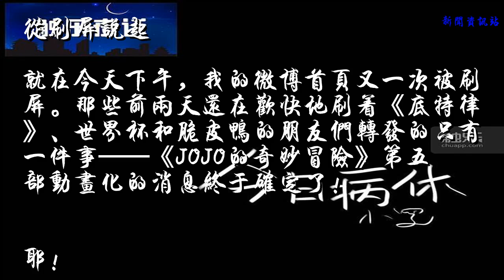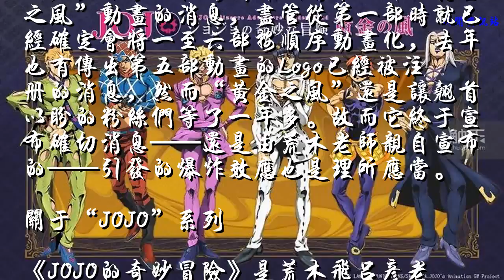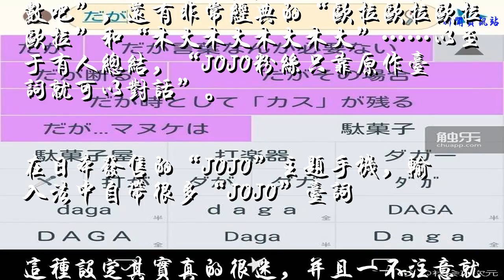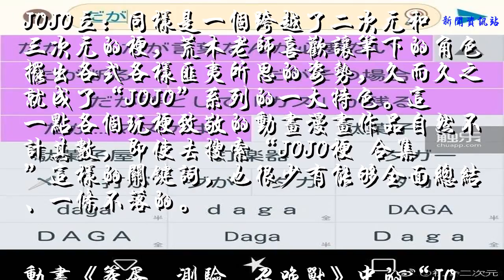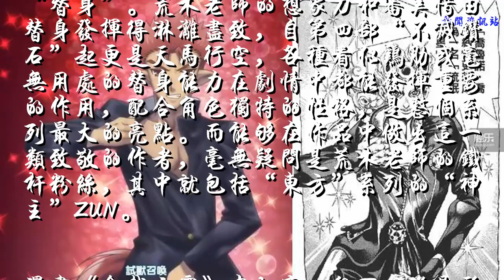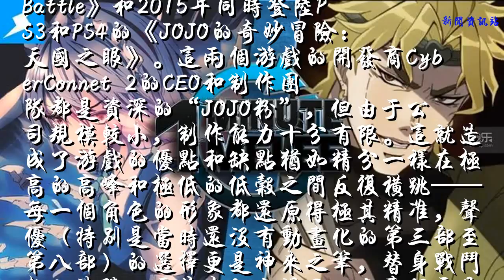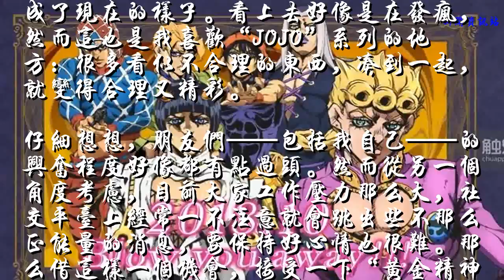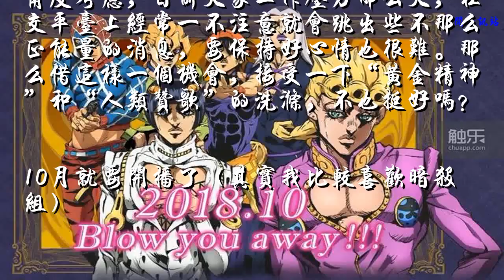触乐夜话：木大木大木大木大！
触乐夜话，每天胡侃和游戏有关的屁事、鬼事、新鲜事。

小罗今日病休
从刷屏说起
就在今天下午，我的微博首页又一次被刷屏。那些前两天还在欢快地刷着《底特律》、世界杯和脆皮鸭的朋友们转发的只有一件事——《JOJO的奇妙冒险》第五部动画化的消息终于确定了！

耶！
大家如此兴奋也不是没有理由的：从2012年开始，“JOJO”系列动画已经播出了三部：原作第一部“幻影之血”和第二部“战斗潮流”在改编动画时被并作一部，共26集；原作第三部“星尘斗士”和第四部“不灭钻石”则单独成系，分别为48集和39集。由神风动画和david production合作制作的动画质量很高，无论是原作老粉丝还是动画入坑的新粉丝都给予很高的评价。
然而自从2016年末“不灭钻石”完结之后，很长一段时间都没有第五部“黄金之风”动画的消息，尽管从第一部时就已经确定会将一至六部按顺序动画化，去年也有传出第五部动画的Logo已经被注册的消息，然而“黄金之风”还是让翘首以盼的粉丝们等了一年多。故而它终于宣布确切消息——还是由荒木老师亲自宣布的——引发的爆炸效应也是理所应当。
关于“JOJO”系列
《JOJO的奇妙冒险》是荒木飞吕彦老师自1987年开始在《周刊少年Jump》上连载的长篇漫画，2005年转至月刊《Ultra Jump》，目前已经连载到第8部“JOJO福音”（JOJOLION），单行本也已发售114卷。
——好吧，如此一本正经地介绍“JOJO”的漫画和动画实在是太无趣了。如果想要了解这系列作品的概况，在搜索引擎输入“JOJO”就会得到非常详尽的答案；如果想要深入了解它，那么最好的方法就是打开一本漫画或者一集动画，认真开始看。不过大多数时候，对它略有耳闻的朋友们接触到的，应该是里面的各种“梗”——既有原作里的，也有其他作品“致敬”的。
台词：“JOJO”系列的名台词可以说是数不胜数，从广大人民群众都非常熟悉的“我不做人了”“XXXX世界第一”“但是我拒绝”到同好之间会心一笑的“你还记得自己吃过多少面包吗”“来数质数吧”，还有非常经典的“欧拉欧拉欧拉欧拉”和“木大木大木大木大”……以至于有人总结，“JOJO粉丝只靠原作台词就可以对话”。

在日本发售的“JOJO”主题手机，输入法中自带很多“JOJO”台词

这种设定其实真的很迷，并且一不注意就容易按错，但怎么说呢，“JOJO粉就是可以靠原作台词对话”
JOJO立：同样是一个跨越了二次元和三次元的梗，荒木老师喜欢让笔下的角色摆出各式各样匪夷所思的姿势，久而久之就成了“JOJO”系列的一大特色。这一点各个玩梗致敬的动画漫画作品自然不计其数，即使去搜索“JOJO梗 合集”这样的关键词，也很少有能够全面总结、一条不落的。

动画《笨蛋、测验、召唤兽》中的“JOJO立”，类似的梗和致敬还有很多，难以列举齐全（对比图来自网络）
场景和设定：“波纹”和“替身”都是“JOJO”系列非常出彩的设定，特别是“替身”。荒木老师的想象力和审美借由替身发挥得淋漓尽致，自第四部“不灭钻石”起更是天马行空，各种看似鸡肋或毫无用处的替身能力在剧情中都能发挥重要的作用，配合角色独特的性格，是整个系列最大的亮点。而能够在作品中做出这一类致敬的作者，毫无疑问是荒木老师的铁杆粉丝，其中就包括“东方”系列的“神主”ZUN。

漫画《食戟之灵》中的这一段可以说是形神皆似

关于十六夜咲夜，胡博士可说的话题肯定比我多，我对她的了解仅限于与迪奥的共同点（图片来自网络）
假装把话题拉回来
既然“JOJO”系列人气如此之高，改编游戏也是少不了的。
最早的“JOJO”改编游戏可以追溯到SFC时代，1998年又由卡普空搬上了街机，并在次年推出了至今口碑仍然不错并且在多个平台上多次复刻的《JOJO的奇妙冒险：未来遗产》。2002年，卡普空又一次制作了品质优秀的PS2版《JOJO的奇妙冒险：黄金旋风》，顾名思义改编自原作第五部，并且完美地还原了剧情，角色们从形象、声优表现到战斗动作都可圈可点。可惜的是只有日文版，而且因为时间久远，许多年轻或新入坑的粉丝已经很难找到。

《JOJO的奇妙冒险：黄金旋风》，剧情还原度很高
2006万代推出的PS2版《JOJO的奇妙冒险：幻影血脉》就比较一言难尽了。平心而论，改编自第一部的它颇有点“元祖”的味道，各方面质量也还过得去，只可惜绑定了2007年的剧场版动画。后者恶评如潮，剧情魔改到即使荒木老师本人来看也未必认得出是自己作品的地步，游戏的口碑也因此被拉低不少，但也有不少客观公正的评价。
目前我们接触得比较多的主机平台“JOJO”游戏应该是2013年的PS3《JOJO的奇妙冒险All Star Battle》和2015年同时登陆PS3和PS4的《JOJO的奇妙冒险：天国之眼》。这两个游戏的开发商CyberConnet 2的CEO和制作团队都是资深的“JOJO粉”，但由于公司规模较小，制作能力十分有限。这就造成了游戏的优点和缺点犹如精分一样在极高的高峰和极低的低谷之间反复横跳——每一个角色的形象都还原得极其精准，声优（特别是当时还没有动画化的第三部至第八部）的选择更是神来之笔，替身战斗热血沸腾，原作中的名场面、名台词更是毫不含糊，部分画面直接还原漫画分镜，甚至游戏的UI细节都处处体现了“JOJO梗”。然而与此同时，游戏在剧情方面的演出实在令人不敢恭维，剧情模式不仅很短而且充斥着魔改，就算号称有荒木老师本人监修的《天国之眼》在剧情上也是槽点满满。此外，作为格斗游戏，这两部的手感都相当一般（还必须是加了粉丝滤镜才能这么说），耐玩度很低。

《JOJO的奇妙冒险：天国之眼》还有特别版PS4主机
游戏如此，粉丝的心情也只能跟着大起大落，毕竟“带着诚意做出了不太好玩的游戏”得从两方面来看，一方面是“诚意”，没有几个“JOJO”粉丝看了原汁原味的承太郎VS迪奥的“欧拉”“木大”或者乔瑟夫“西——撒——”还能不泪流满面的；另一方面则是“游戏性”，不好玩真的是硬伤，然而作为一款偏粉丝向的游戏，粉丝自然是有了前者就多多少少忽略了后者。Fami通甚至给了《All Star Battle》满分——不知道是作为“JOJO”的满分还是作为格斗游戏的满分，作为“JOJO”，我是同意的，但作为格斗游戏，我只能怀疑万代老总和Fami通编辑是不是有什么不可告人的交易……
总之结个尾
其实这篇夜话的题目我本来想用“欧拉欧拉欧拉欧拉”，但考虑到第五部是乔鲁诺主角，而他是用“木大”的，最后还是改成了现在的样子。看上去好像是在发疯，然而这也是我喜欢“JOJO”系列的地方：很多看似不合理的东西，凑到一起，就变得合理又精彩。
仔细想想，朋友们——包括我自己——的兴奋程度好像都有点过头。然而从另一个角度考虑，目前大家工作压力那么大，社交平台上经常一不注意就会跳出些不那么正能量的消息，要保持好心情也很难。那么借这样一个机会，接受一下“黄金精神”和“人类赞歌”的洗涤，不也挺好吗？

10月就要开播了（其实我比较喜欢暗杀组）